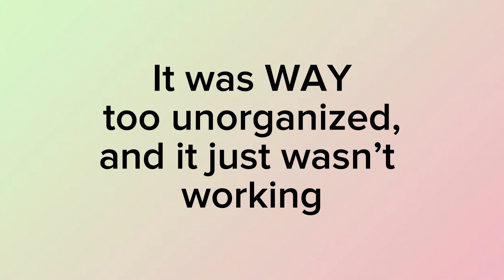Nobody Wings of Fire MAP Announcement…